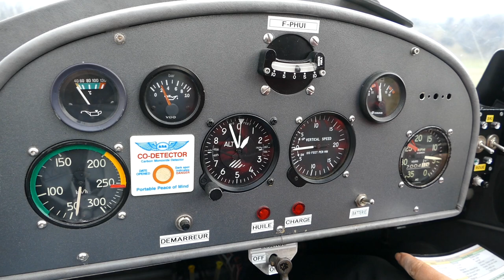Un petit tour de Jodel à Saint Jean en Royans 10 mars 2019